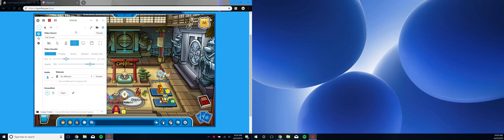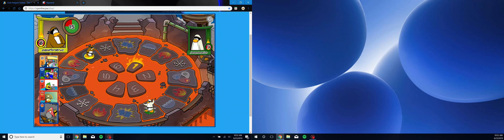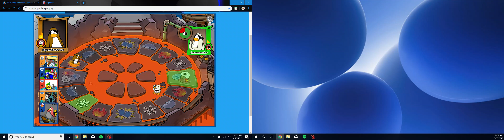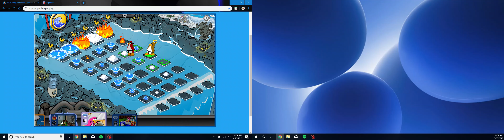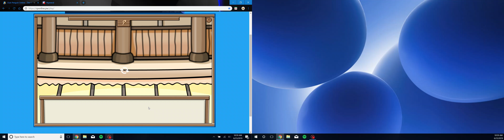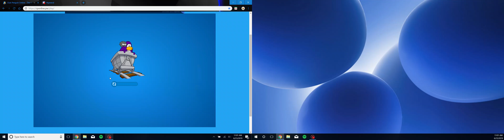Card Jitsu Gameplay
All 3 available elements including Regular Card Jitsu, Fire,, and Water. I have no idea what the heck happened the first time i played sensei. I guess it glitched

cponline.pw is what i play. I might do some cp rewritten vids too